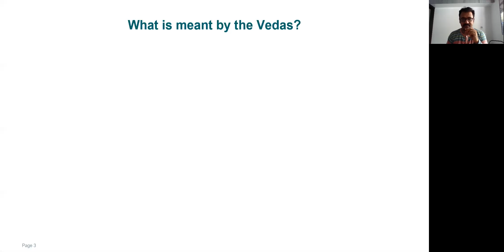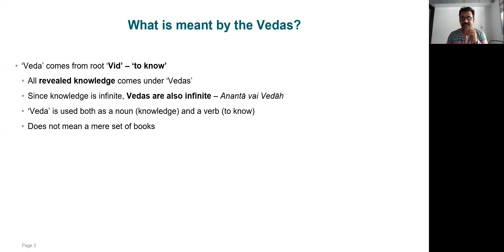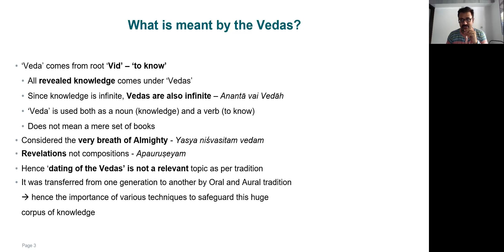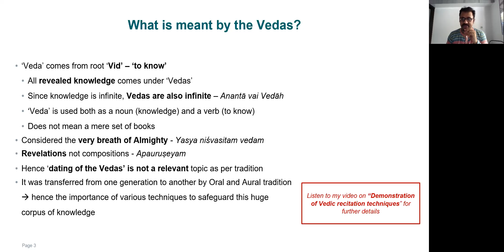What is meant by Vedas?